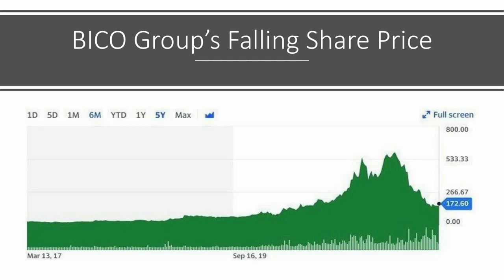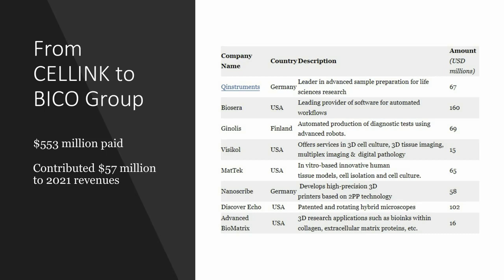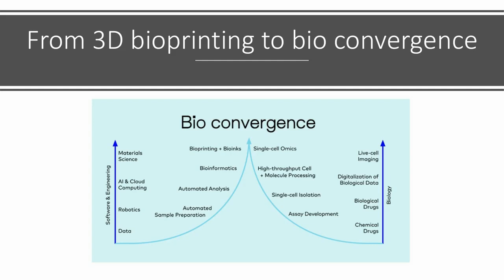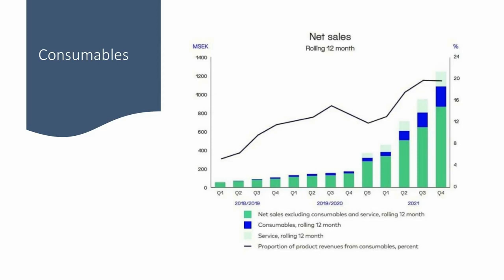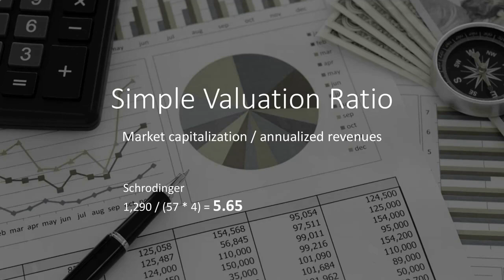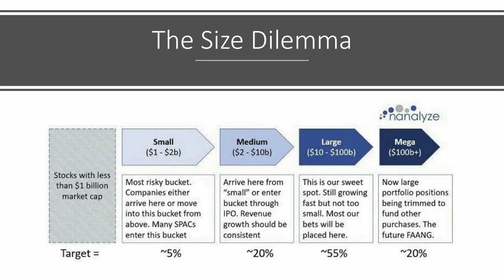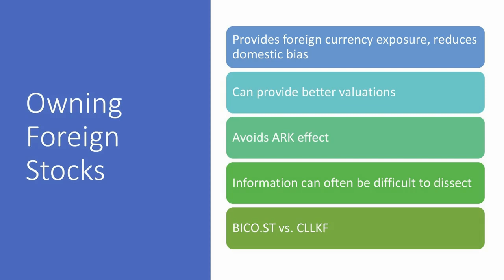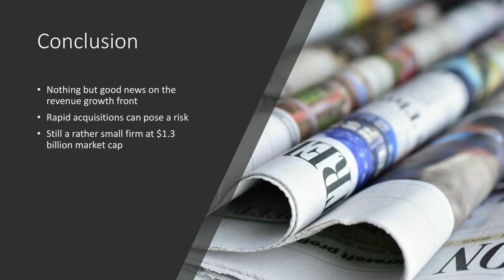BICO Group Stock: 50% Off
The firm previously known as CELLINK has changed a lot over the past year. They're now named BICO Group, and they've made nine acquisitions throughout 2021 to expand their product offering from just 3D BioPrinting to a whole plethora of other bio convergence applications. Revenue growth has been stronger than ever, yet $BICO.ST stock has plummeted more than 50% over the past year. We don't see any reason for BICO.ST investors to worry about this short-term price action. While we usually focus solely on growth, it’s good to hear the firm is thinking about profitability sooner rather than later. Note that shares of BICO Group also trade under the ticker $CLLKF on the Pink Sheet exchange, something we discuss in this video.

00:00 Intro
01:55 BICO Group acquires nine companies in 2021
02:59 From 3D bioprinting to bio convergence
03:45 BICO Group's strong revenue growth
04:58 BICO Group's "low" valuation
06:30 Owning foreign stocks
08:47 Conclusion

You can read the original articles we used for this video here:
1. Checking in With BICO Group Stock:
2. Taking a Second Look at 3D Bioprinting Stock CELLINK
3. A Nano 3D Printer That Prints Nano-Sized Objects